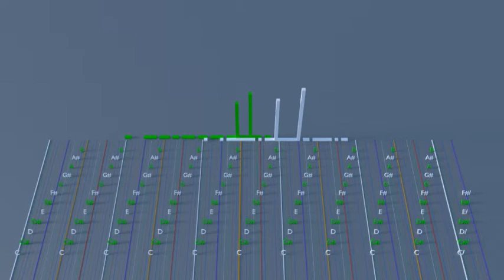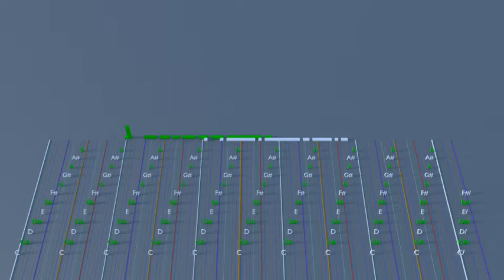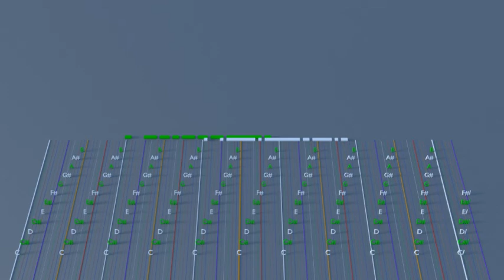Petite Suite (1885)